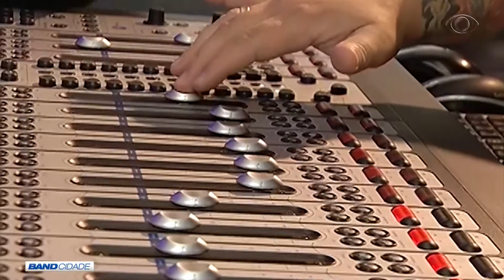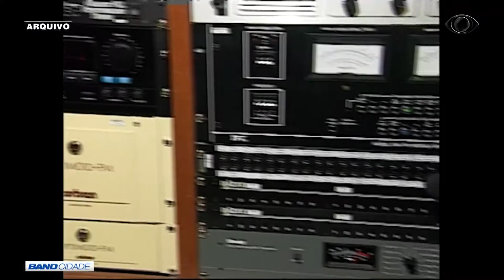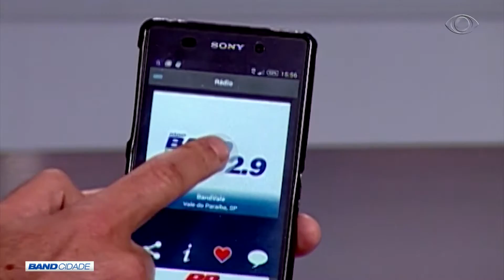BAND CIDADE 2ª EDIÇÃO 31 01 2017 PARTE 3